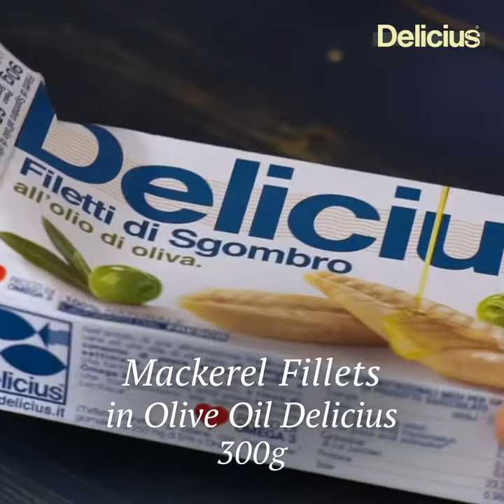Pot pie with Delicius mackerel fillets, potatoes and artichokes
INGREDIENTS
Difficulty: easy
Delicius Mackerel fillets in olive oil, 300g;
Potatoes, 2-3;
Artichoke hearts, 4;
Garlic, 1 clove;
Mint;

PREPARATION
Cut the potatoes into a mandolin and rinse them thoroughly underneath
running water, then dry them well with a cloth; Lay them well on a baking tray covered with parchment paper, taking care not to overlap each other;
Season with a pinch of salt and plenty of oil, bake at 190
degrees for about 10-15 minutes;
• One part, cook the artichoke hearts for about 10-15 minutes (depending on the
size) and then cut them into slices and season with extra virgin olive oil, salt, black pepper,
chopped fresco and mint;
• Mount the pie in a pastry pan: lay a layer on the base
potatoes, then add the artichokes;
• Add the mackerel fillets, slightly flaked with your hands, then
place two slices of mozzarella on top;
• Repeat the operation until you reach the top of the coppapasta;
• Create the last layer with: potatoes, artichokes, crumbled mozzarella with your hands
and a whole fillet of mackerel;
• Bake for 2 minutes at 180 °, just to slightly melt the mozzarella;
Serve warm and complete with a fresh mint leaf.